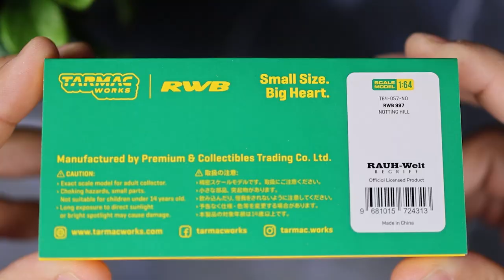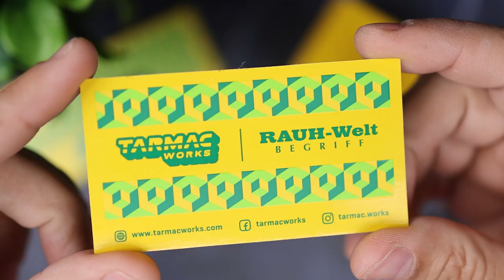¡Brutal Porsche RWB! ¿Los demás son juguetes de niños?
¡POR FIN! El RWB 997 Notting Hill llega a nuestra colección... ¿Listos para descubrir que existe la vida despues de hot wheels? déjenme decirles que la presentación de Tarmac es simplemente impecable. La caja, la base de exhibición, la cubierta acrílica... todo grita calidad y cuidado. ¡Es un objeto que querrás tener en tus manos y admirar desde todos los ángulos!